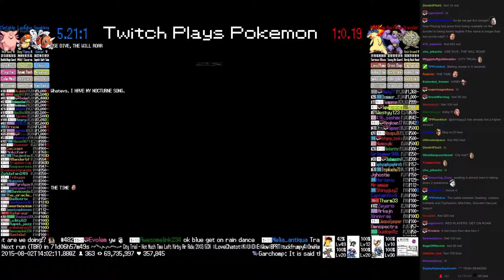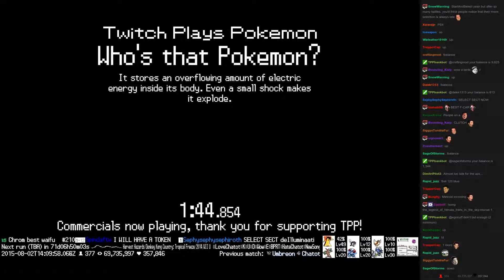Twitch Plays Pokémon Battle Revolution - Match #19257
Match #19257 [Blue: Seaking, Ledyba, Clefable] vs [Red: Typhlosion, Machoke, Graveler]